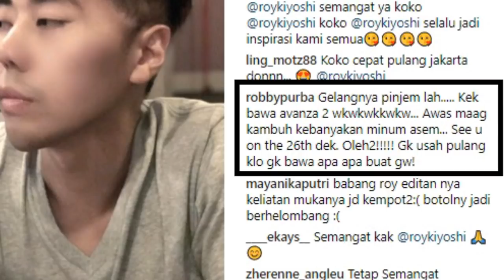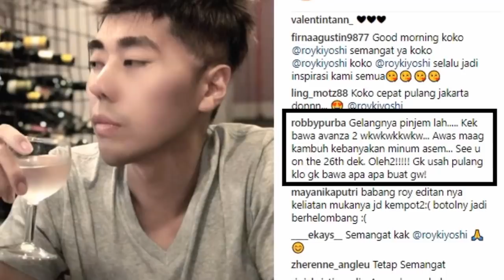HEBOH! Rahasia Gelang Roy Kiyoshi Setara 2 Avanza Terungkap! Robby Purba Berulah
HEBOH! Roy Kiyoshi Diancam Robby Terkait Gelang Mewah dan Oleh2, Netizen Gempar!
Rahasia Gelang Roy Kiyoshi Setara 2 Avanza Terungkap! Robby Purba Berulah.